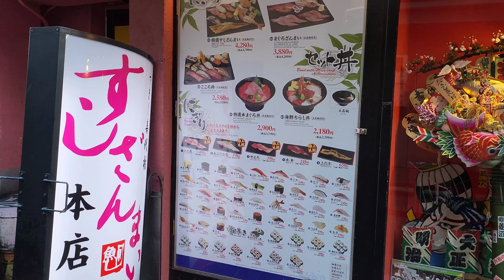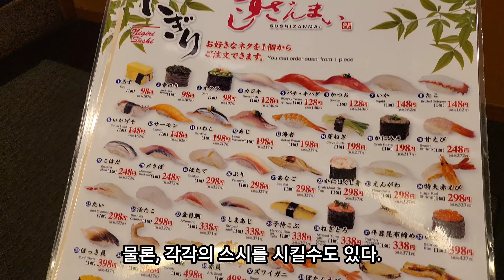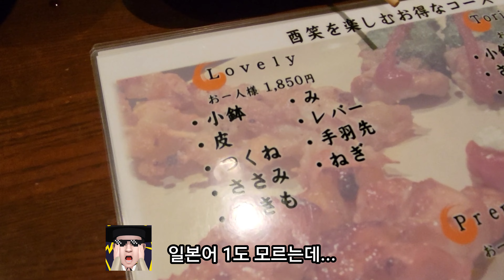도쿄 대표 관광객 식당 대 찐 로컬 식당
도쿄의 관광객이 찾는 대표 식당인 스시 잔마이,
그리고, 관광객이라곤 1도 없는 도쿄 에도가와에서도 주택가에 숨어 있는 찐 로컬식당 Tori Show.  이 두곳을 방문해 보았습니다.